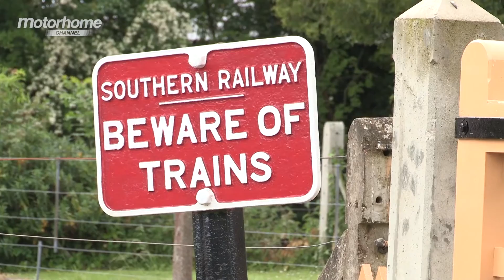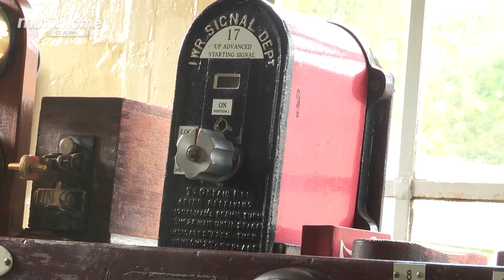MHC S04E20 - TRAVEL & CAMPSITES Isle of Wight (part II)